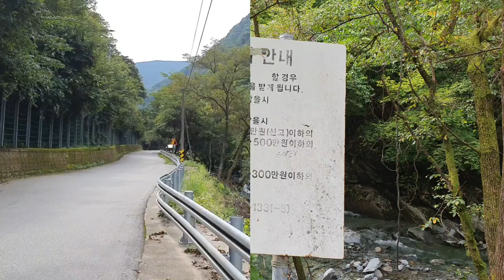[계곡탐방 - 장전계곡]맑은 물과 아름다운 이끼로 가득한 폭포와 깊은소가 줄줄이 있는 여름철 최고의 물놀이 장소,The best beautiful valley in korea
강원도 평창군 진부면 장전길 435-2번지에 있는 장전계곡은 가리왕산(높이 1,561m)과 중왕산(1,381m)의 사이에 있는 계곡이다
 위치적으로 가리왕산의 서북쪽에 있으며 상부에는 이끼계곡이 3km정도 이어지고 이후에는 물놀이와 수영을 할수 있는 여름 최고의 당일치기 차박을 할수 있는 계곡이 3km정도 다시 이어진다
 장전계곡은 가리왕산과 중왕산에서 발원된 수원이 이곳 이끼계곡와 장전계곡으로 흘러 내려 오는 1급수의 수질로 열목어가 주로 서식하며 이후에 오대천으로 합류한다
 찾아가는 길은 평창 진부I.C를 빠져 나와서 정선 가리왕산길로 향하다가 진부면 막동터널 지나면 얼마안가서 장전마을로 오르는 터널이 나온다
 장전계곡에는 수십개의 폭포와 깊은 소가 있으며 곳곳에 간이화장실이 설치되어 있어 차박이나 당일치기 물놀이 할 수 있도록 시설을 갖추어 놓았으며 이끼계곡은 우리나라 가장 아름다운 계곡에 속하는 곳이다